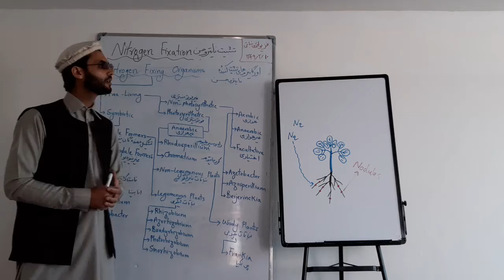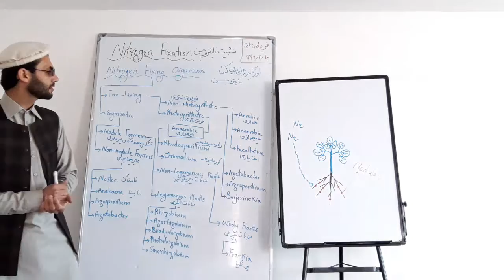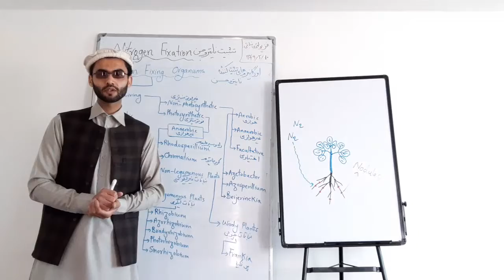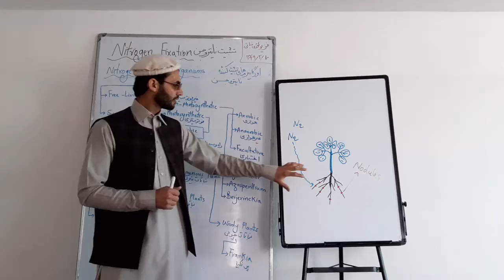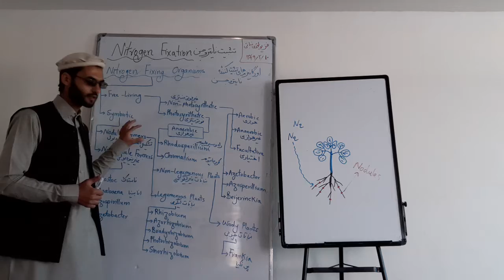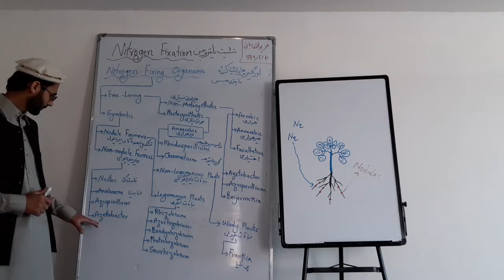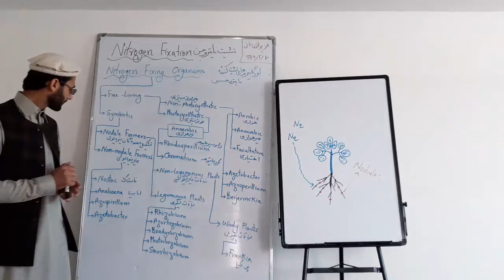Nitrogen Fixing Organisms / ارګانیزم های نصب کننده نایتروجن